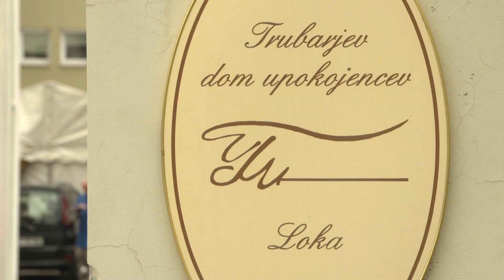SEVNICA: Okužbe v Trubarjevem domu upokojencev v Loki pri Zidanem Mostu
V Trubarjevem domu upokojencev v Loki pri Zidanem Mostu narašča število okužb z novim koronavirusom. Okuženih je 96 stanovalcev in 30 zaposlenih. Situacijo prostorsko obvladujejo, saj kapacitete za rdečo cono nenehno prilagajajo razmeram. Večja težava je kader, saj so zaradi velikega števila okuženih med zaposlenimi na robu zmogljivosti.

📺 Naše vsebine lahko najdeš tudi na ePosavje TV (Ansat, Telekom, Telemach, T-2)